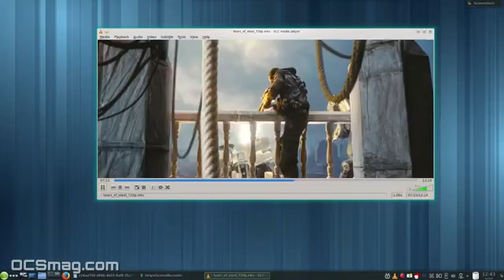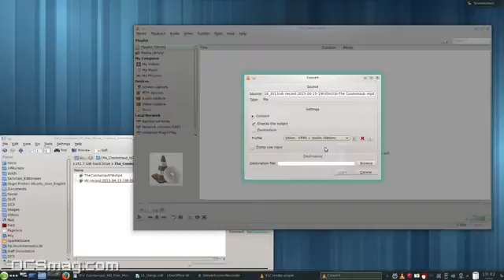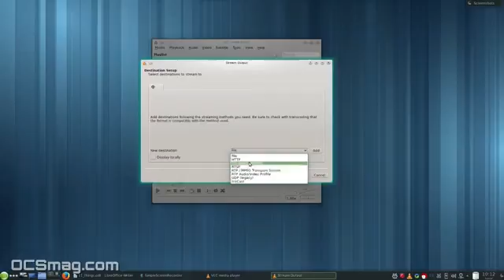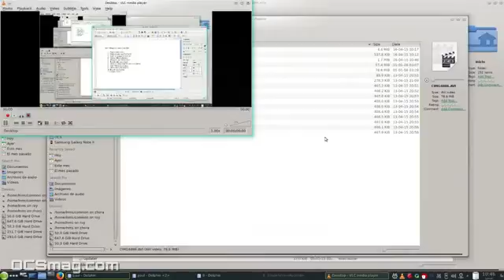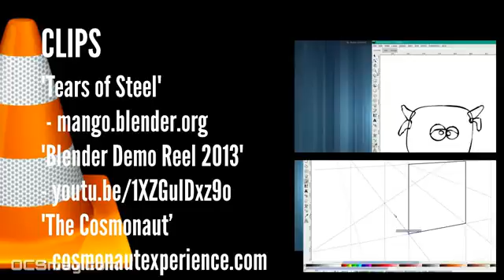10 + 1 things you can do with VLC YouTube